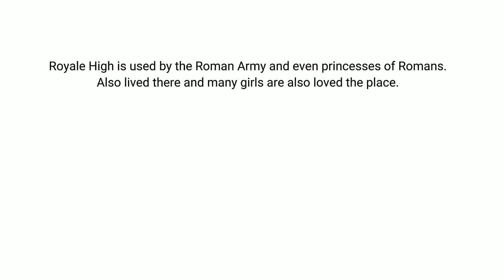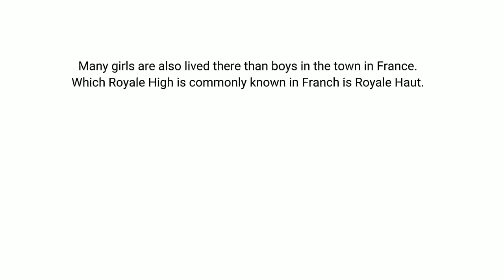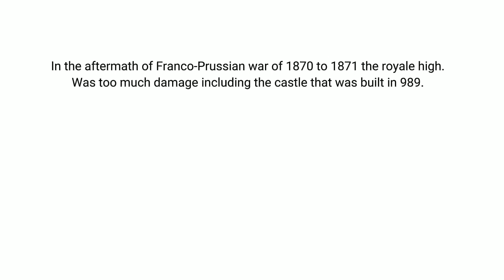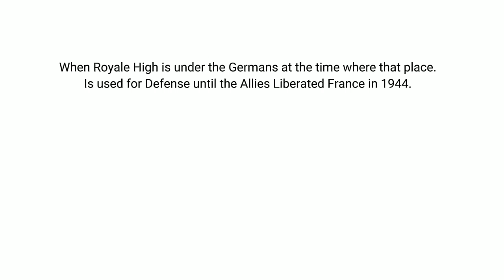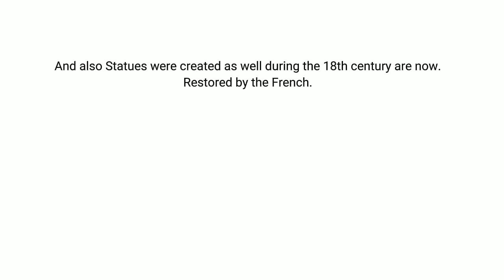Conspiracy Theories on Roblox Games:Episode 3 The Frictional History of Royale High.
Subtitles are included.

Note:This video is just Frictional History on Roblox Games.